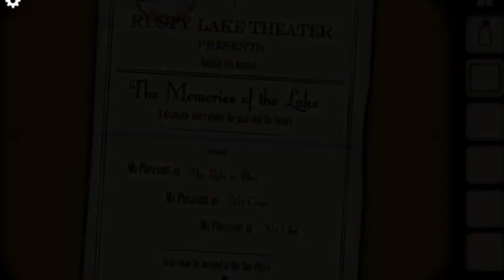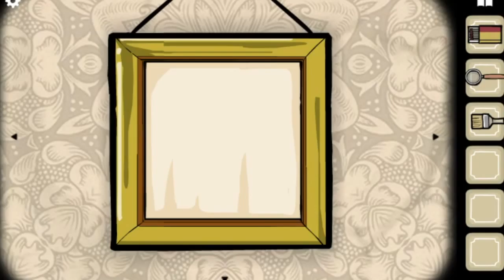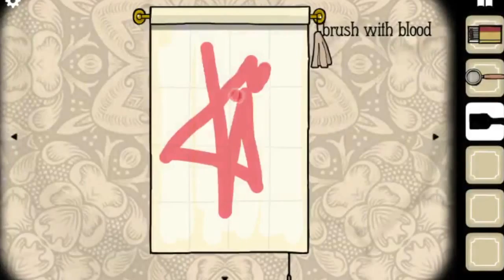Photography with Ms. Pheasant - RUSTY LAKE HOTEL 4 of 5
Welcome to Rusty Lake Hotel. Ms. Pheasant would like your help in becoming truly unforgettable.

With Jessica Price and Wes Schneider